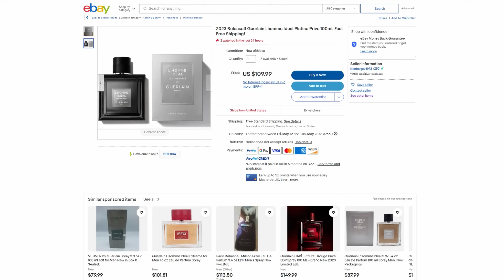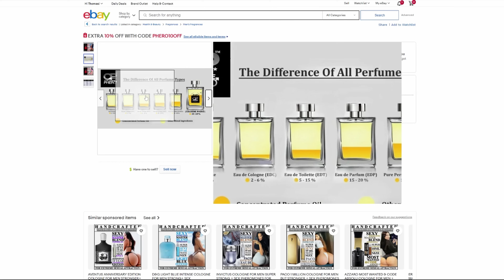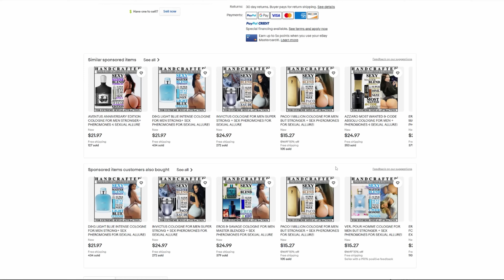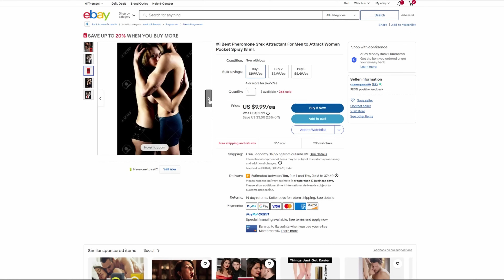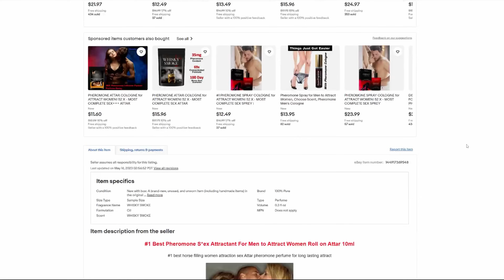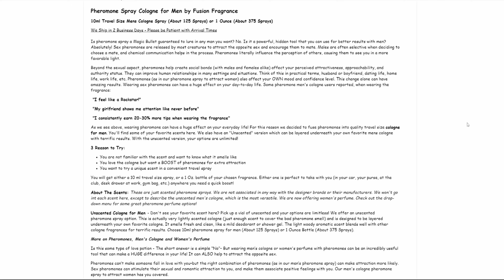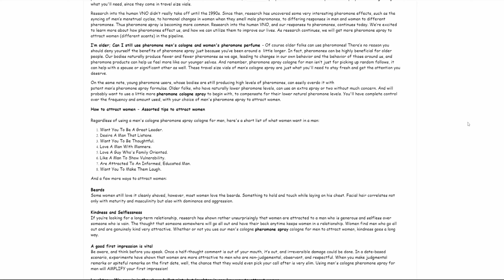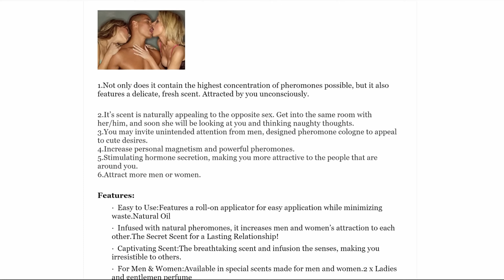Checking Out Pheromone Colognes GUARANTEED To Get You Women…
Hey friends, today I'm diving into pheromone colognes.  Oof.

CODE ASHTON20